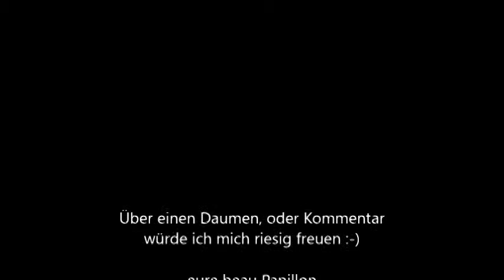Was ist Krebs?